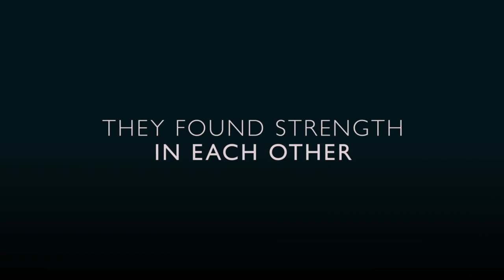Journey's End Trailer #2 (2018) | Movieclips Trailers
Check out the official Journey's End trailer starring Paul Bettany!

US Release Date: 2018
Starring: Paul Bettany, Sam Claflin, Asa Butterfield
Directed By: Saul Dibb
Synopsis: Set in a dugout in Aisne in 1918, it is the story of a group of British officers, led by the mentally disintegrating young officer Stanhope, variously awaiting their fate.